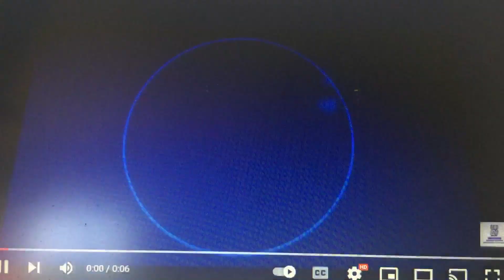CBS Media Ventures New Sony Pictures Television Studios (2022) (Halloween)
From New Byline Today of Wheel of Fortune & Jeopardy This From Jeopardy Tournament of Championship October 31 2022 on Halloween Day